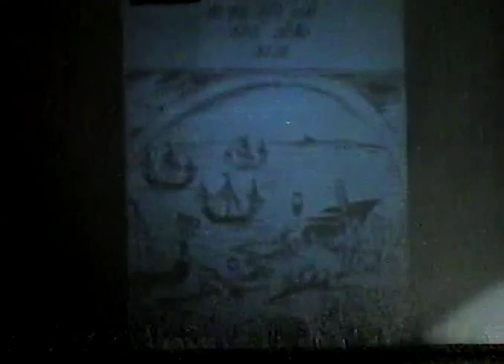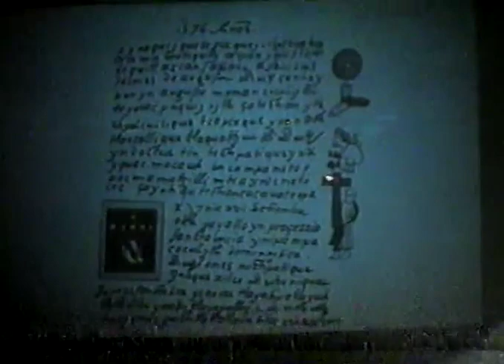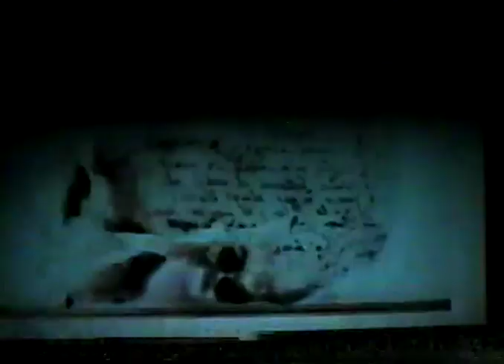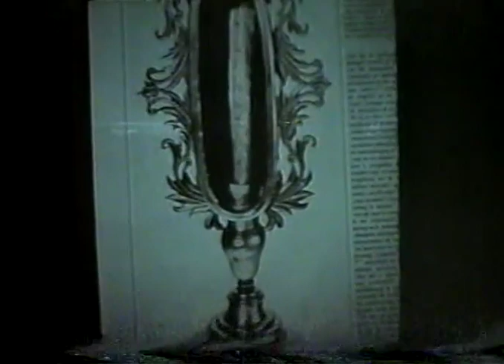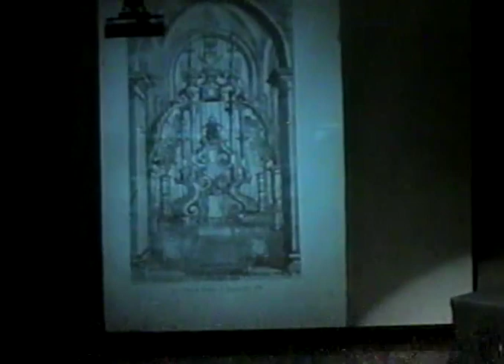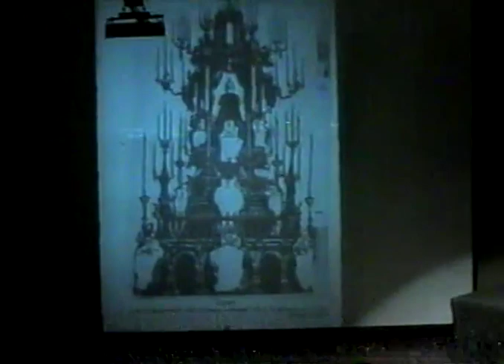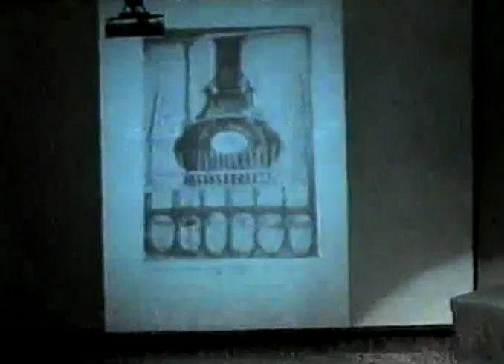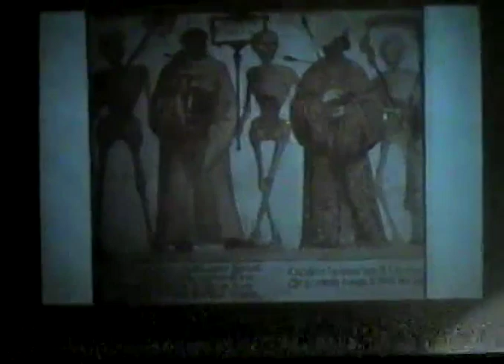Conferencia. El concepto mexicano frente a la muerte. Elsa Malvido. 2006.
pm0792
25 de octubre de 2006

CONFERENCIA. El concepto mexicano frente a la muerte. 2006
A cargo de la historiadora Elsa Malvido.